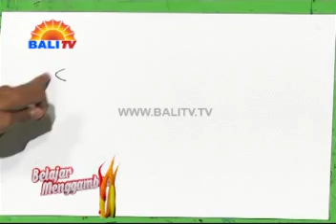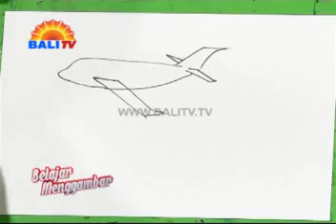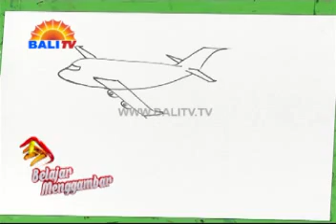Belajar Menggambar menggambar pesawat terbang